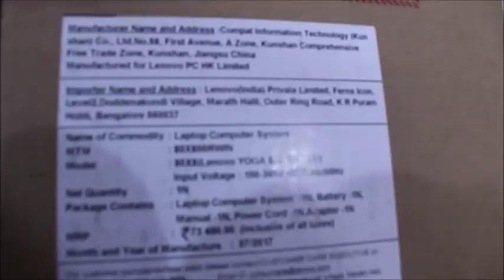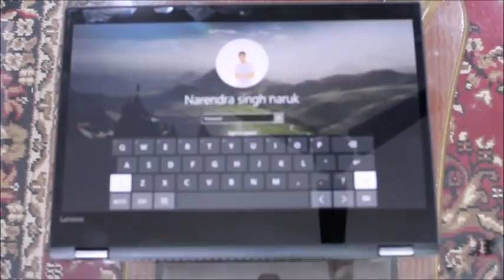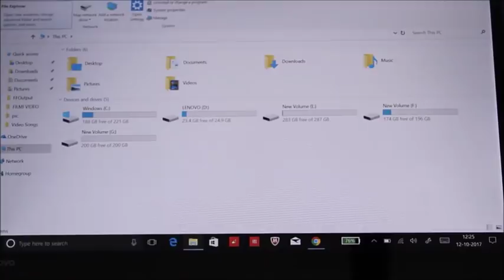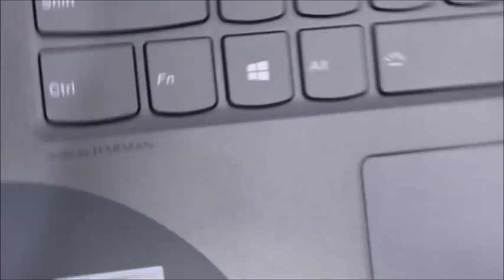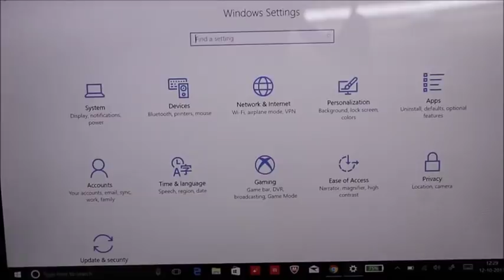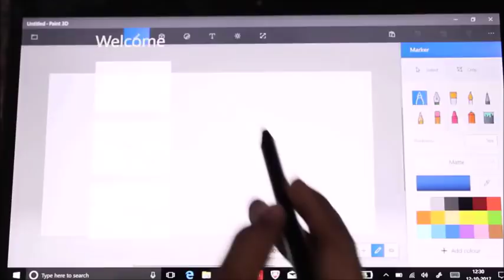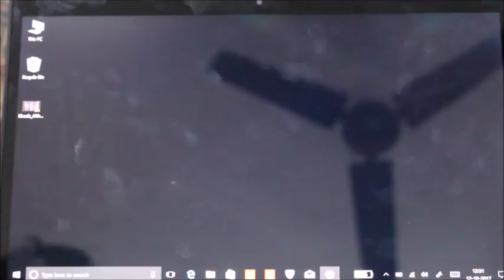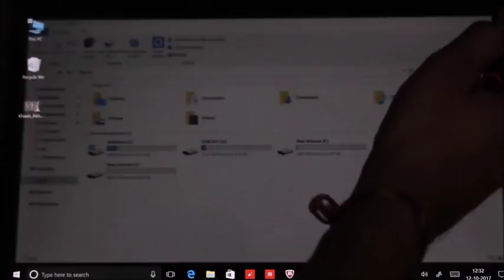Lenovo yoga 520 unboxing & review# Must watch before buy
Lenovo Yoga 520 laptop review: The laptop has 360-degree hinge, support for Windows Tablet mode and Lenovo Active Pen, and here's how it fares in terms of performance.14-inch FHD (1920 x 1080) IPS touchscreen | Intel Core i5-7200 clocked at 2.50 Ghz | 8/16 GB RAM | Up to 512GB PCIe SSD or 1TB SATA | Lenovo Active Pen support | Windows 10 Home | Ports: 2 x USB 3.0, USB Type-C, 4-in-1 card reader, HDMI, Audio jack Connectivity: 802.11 a/c WiFi, Bluetooth | Battery: Up to 10 hours | Dimensions: 330 x 235 x 19.9mm, Weight: 1.74kg
10 hours battery backup
finger print scanner.
2 years extended warranty